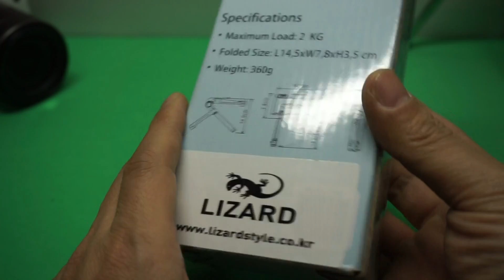swallow table pod tp-m1 dslr 미러리스 미니삼각대 언박싱 개봉기 및 사용리뷰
일상적인 재미난 이야기 동영상을 항상 올리고 있어요~ 구독 추가 잊지 말아주세요 ^^